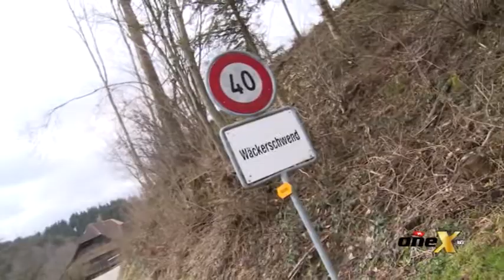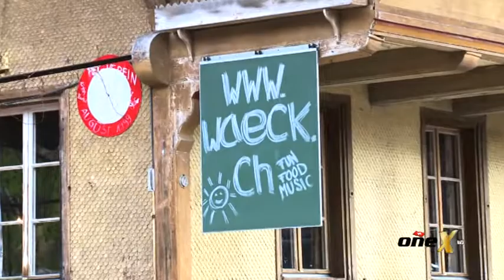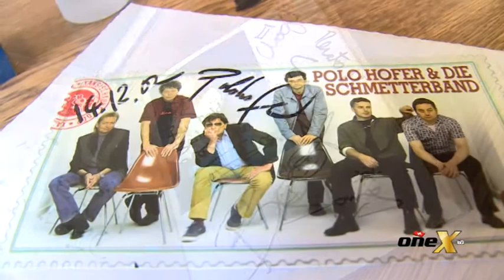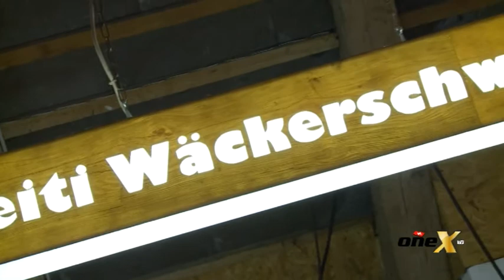OneX TV - Sendung vom 23.04.13 mit Bernhard Fiechter, Restaurant Sonne -Wäckerschwend